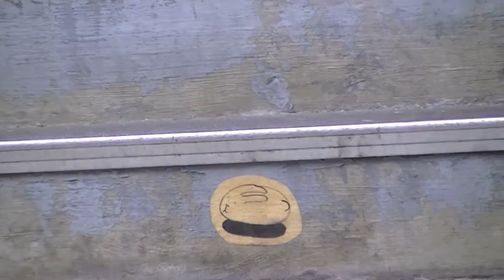DADCAM : NEW YORK LAST TRAIN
DADCAMS FINAL STOP TO THE BIG CITY. ROBERT PAWLIKOWSKI TY BUTLER STEVE MADDI JACOB CAMPBELL JOHNNY GOHEEN AND MORE FRIENDS HAD A GREAT TIME GENTLEMEN.